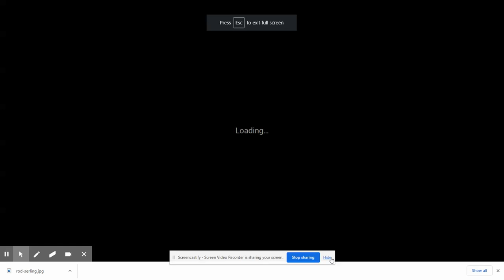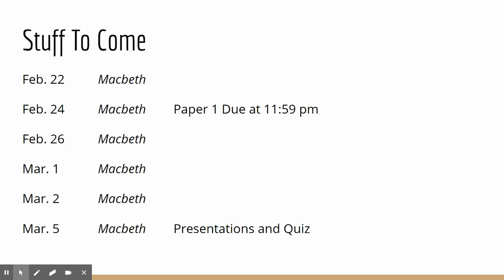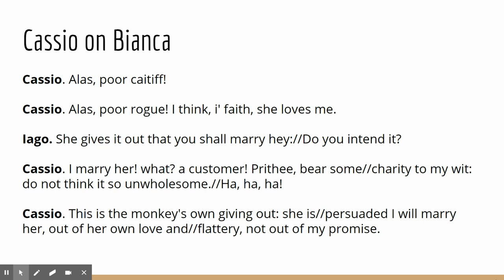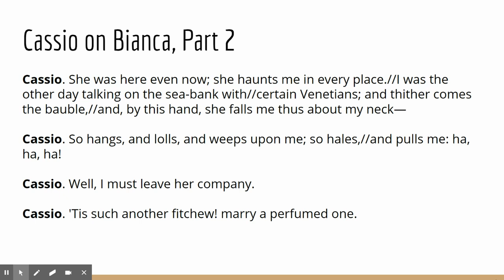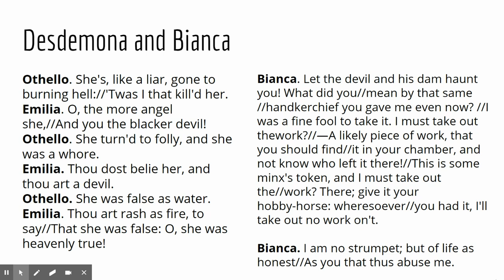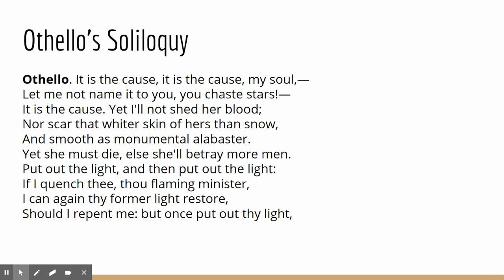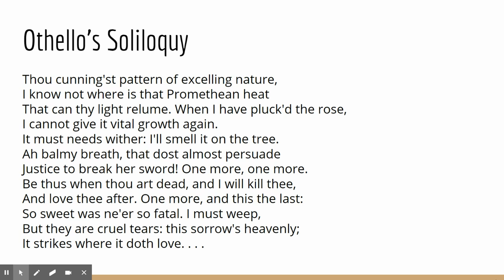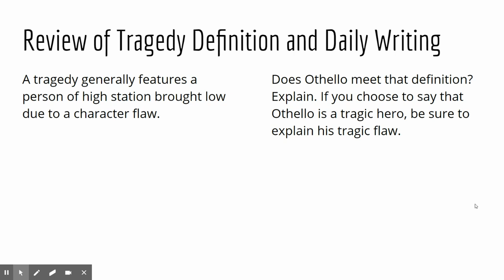Othello Part IV, 2/19/21